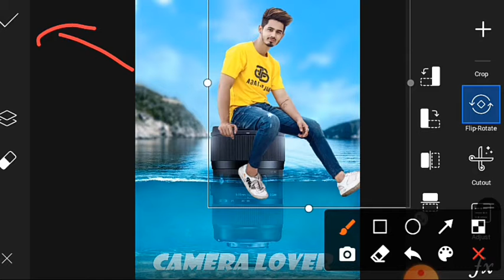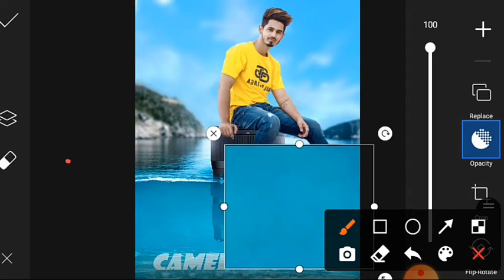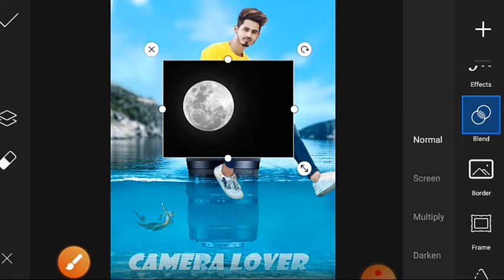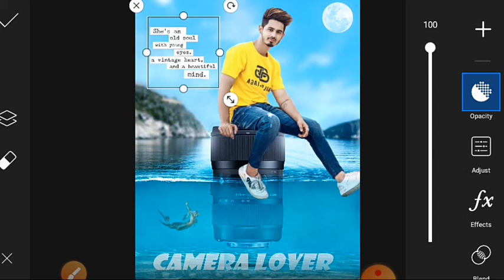PicsArt Underwater Photo Editing || Camera Lover Photo Editing || Picsart New Style Photo Editing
Underwater Photo Editing || Camera Lover Photo Editing || PicsArt New Style Photo Editing